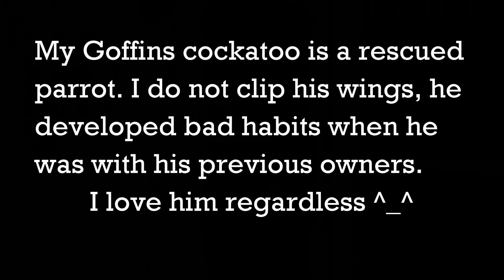RELAXING WITH MY CHICKEN - quiet asmr video with my parrot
I was taking a break from work, and decided to spend some time with Angel, my goffins cockatoo. He's a rescue parrot who had owners that neglected his needs. They left him in their basement in a small cage. He developed the habit of over-preening and destroying his own feathers for the first 6 years of his life. He's now 12 years old, and I've had him for 6 years. He still has bad habits, but a lot better than when I first got him :) he gets better every year. Please, DO NOT ADOPT OR BUY A PARROT unless you've done a lot of research on the kind. Many parrots live over 50 years, and outlive their owners too. So be sure that this is not an animal you are getting as an ornament. Buy the biggest cage you can, and give them healthy foods, NOT SEEDS (seeds are not healthy foods). Give them lots of grains, fruits, veggies, and time.